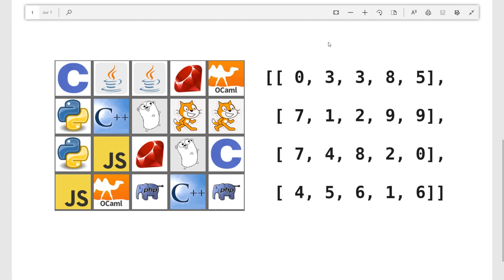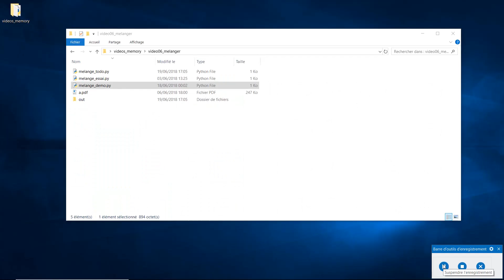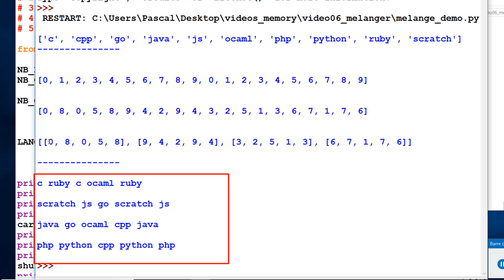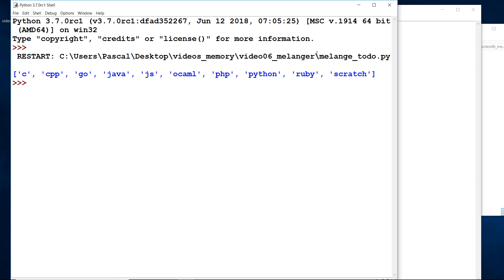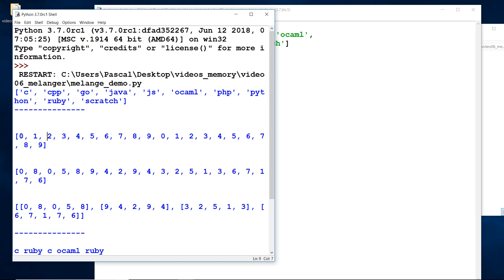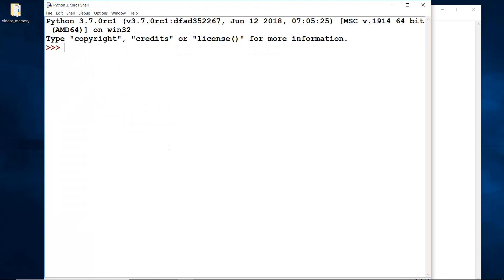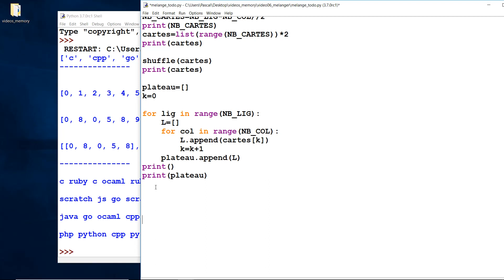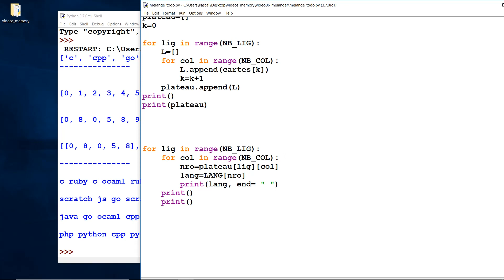6. Mélanger la grille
Vous y trouverez :
- fichiers source,
- tutoriel Jeu Memory dont version pdf,
- compléments,
- errata des vidéos,
- d'autres tutoriels Python

Plan de la vidéo n°6

- Code Python pour mélanger une liste 2x2